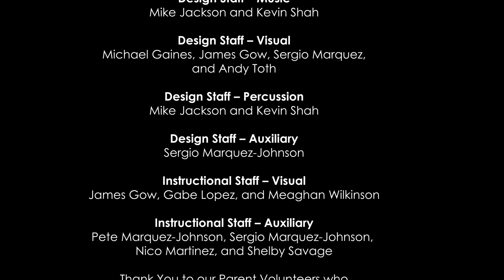Vista Murrieta High School Marching Band and Color Guard Slide Show 2021